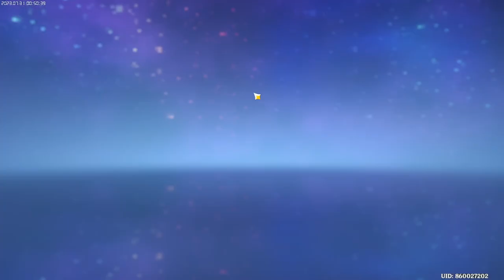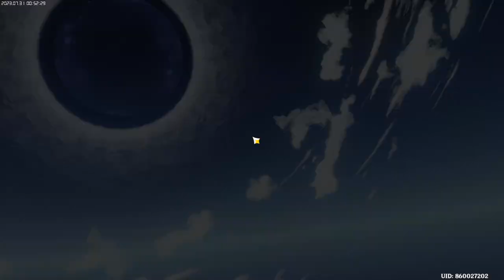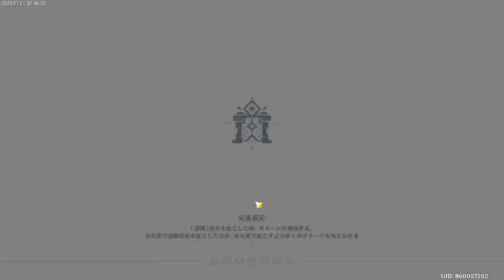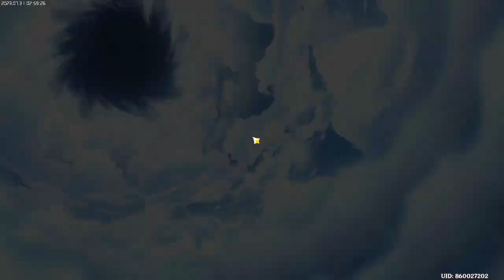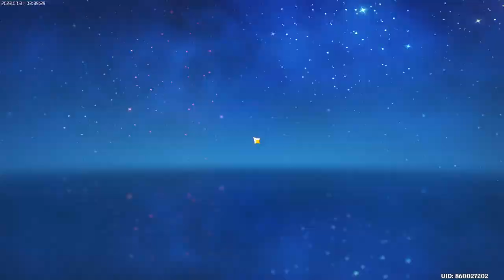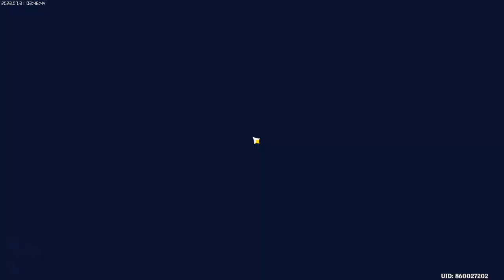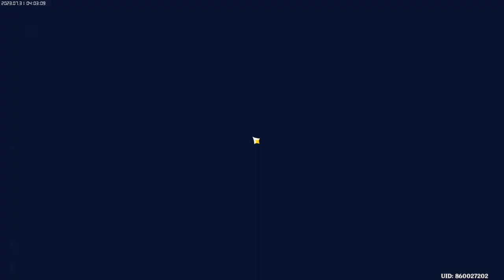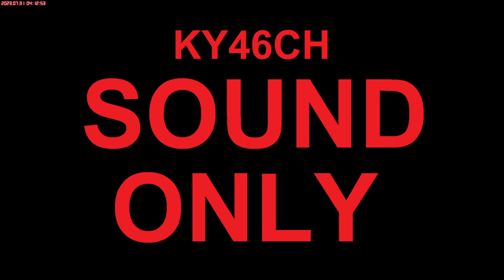2023-07-31 原神 Twitch | Neon Digital Clock - powered